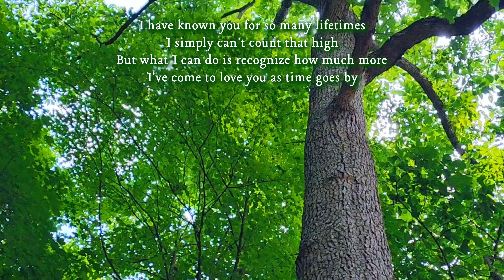The Tune Of Gratitude 🙏 By Carol Ann Henderson